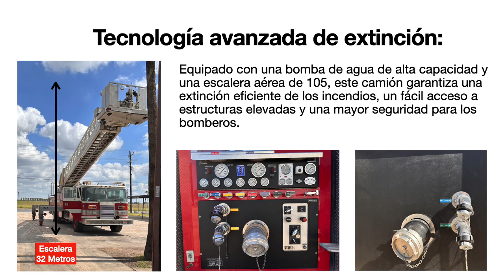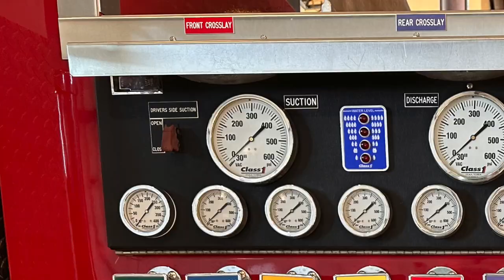Pierce Camion de Bomberos Movie